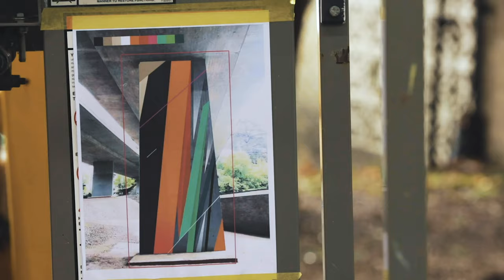Remi Rough, The Upside Gallery, Bournemouth